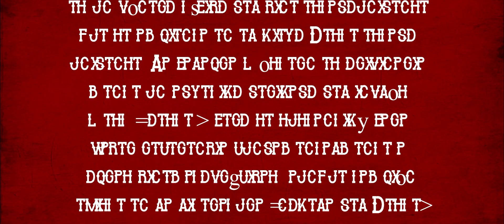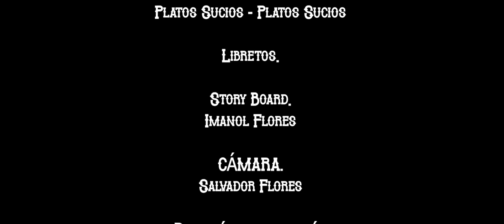"EL DUELO" Cortometraje WESTERN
"EL DUELO" es un cortometraje western que narra la historia de un hombre solitario y los platos sucios que se acumulan en su cabaña. Ambientada en un árido pueblo fronterizo del Salvaje Oeste, la trama se desarrolla en un solo escenario, donde la tensión y la acción se entrelazan de manera sorprendente.